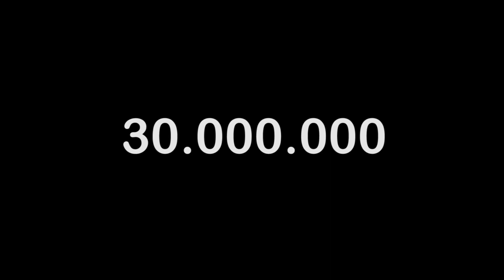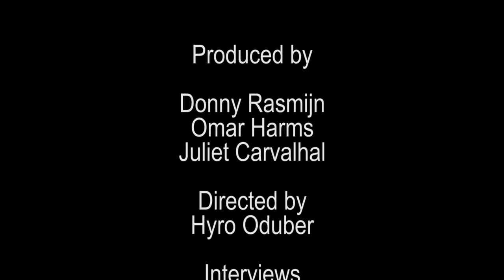30 000 000 Plastic Bags in Aruba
This infomentary was created to raise awareness in Aruba among locals surrounding the plastic bag ban that took effect on January 1, 2017. The video was filmed, edited and produced by Hyro Oduber.